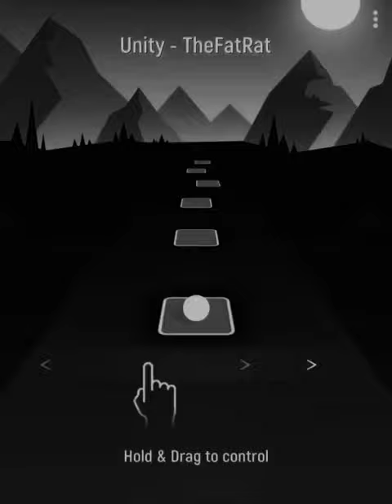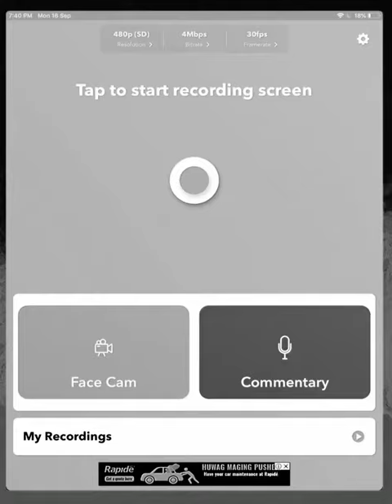Panini lil nas x Tiles hop with unity fat rat edition